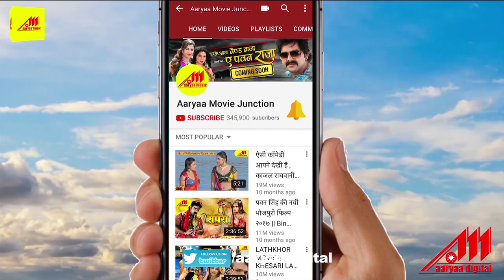Khesari Lal Yadav Best Action Scene | Bhojpuri Movie Fight Scene